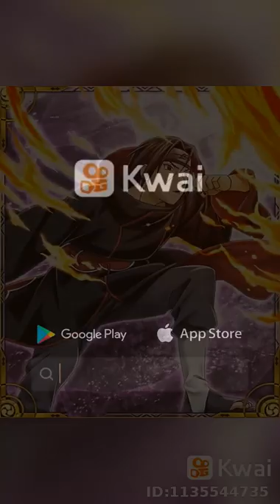Musica do João Vitor dos Santos da Silva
João  Vitor dos Santos da Silva